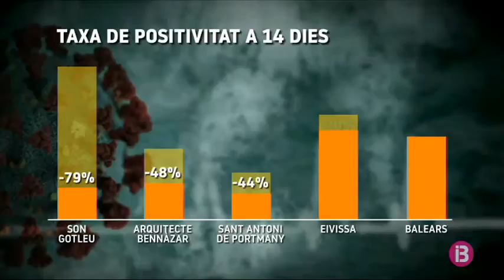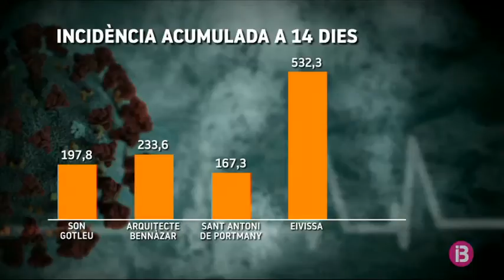Balears triplica el llindar recomanat per la Unió Europea d’incidència acumulada de Covid-19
Les restriccions de mobilitat desapareixen de tots els pobles de les Balears. El Govern ho justifica perquè milloren, i molt, les dades de contagis. Tot i això, les xifres encara són preocupants: les Illes tripliquen el límit de positius establert per la Unió Europea.

Un exemple és la incidència acumulada dels darrers 14 dies, és a dir, el nombre de positius per cada 100.000 habitants en les darreres dues setmanes. Les dades actuals mostren que a Son Gotleu, hi ha gairebé 200 casos per cada 100.000 habitants els darrers 14 dies. Més de 230 a Arquitecte Bennàzar i gairebé 170 a Sant Antoni.

La capital d’Eivissa segueix sent la zona de salut més preocupant: hi ha més de 530 positius per cada 100.000 habitants. Al conjunt de les Balears, la incidència acumulada de 14 dies és de gairebé 165 casos. No obstant això, l’organisme comunitari afirma que el llindar de risc és de 60 casos per cada 100.000 habitants. Això vol dir que les Balears triplica el límit recomanat.

L’àrea de salut de Son Gotleu és on més davalla la incidència acumulada, un 79% en el darrer mes. Segueix la zona sanitària d’Arquitecte Bennàzar, amb un descens del 48%, i la de Sant Antoni de Portmany, amb una baixada del 44%. Al municipi d’Eivissa la incidència acumulada només s’ha reduït un 20%, mentre que al conjunt de Balears hi ha dos terços manco de positius.